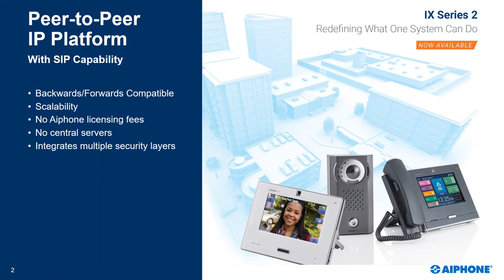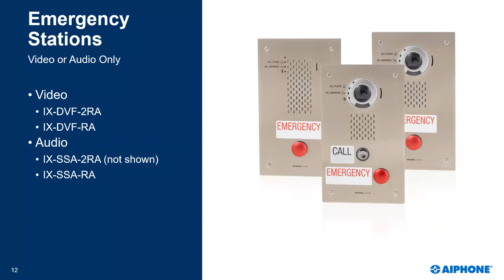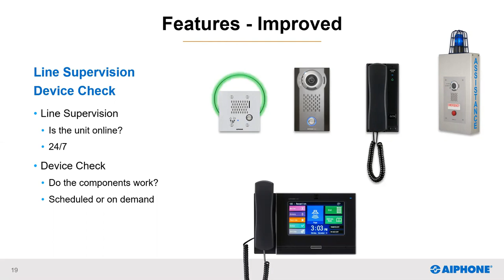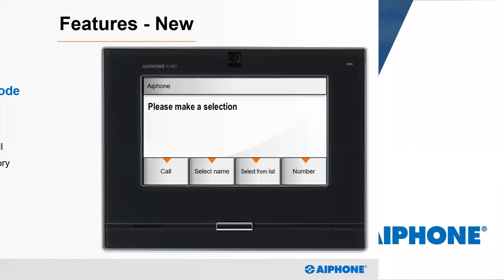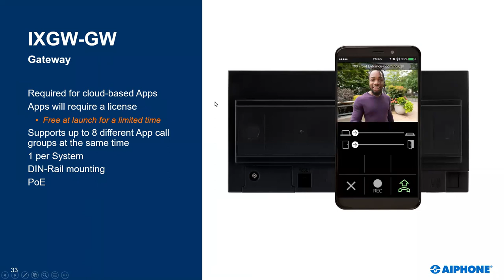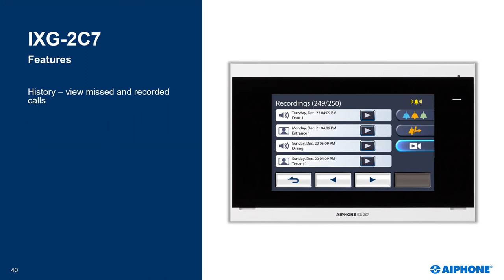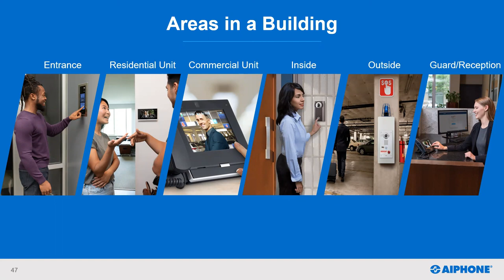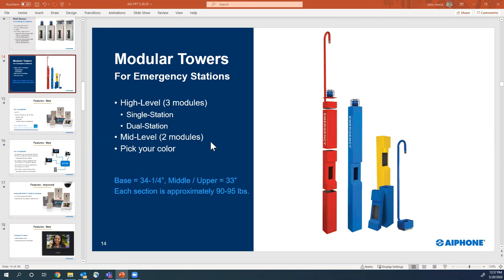Aiphone IP Commercial Communications Solutions | Webinar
IXG System is the full IP Residential system which helps improve lifestyle convenience. Thanks to Smartphone App, you can respond to visitors while away. Integration is the important key of IXG system. The system is perfect for complex buildings with mixed residential and commercial systems.